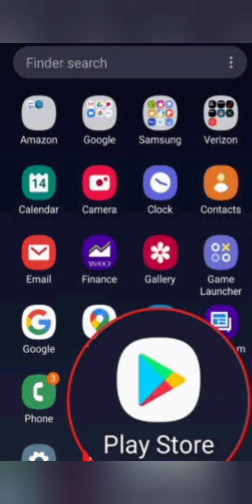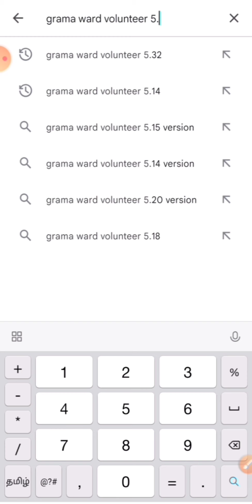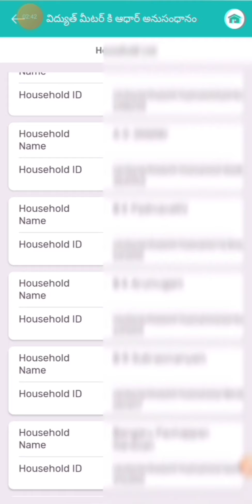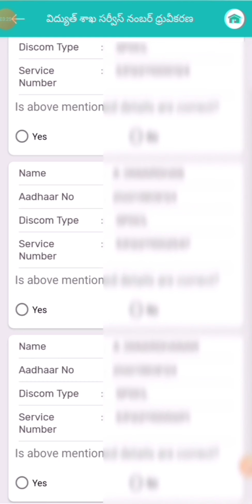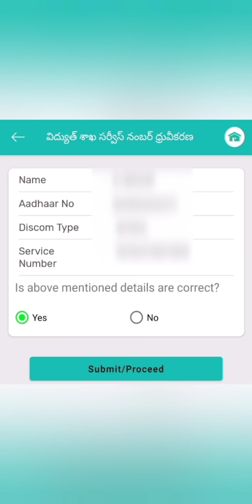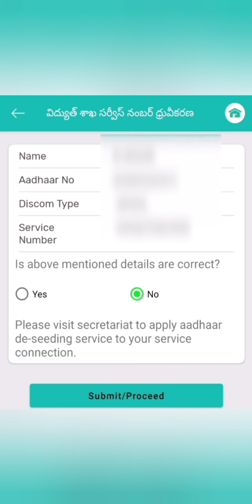Grama/Ward Volunteer/New.App.V.5.34/ Aadhaar Connection To Electricity Meter/Household List Adding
# Grama/Ward Volunteer/ New Update.App.V.5.34/ Aadhaar Card Connection To Electricity Meter/ Household List Adding/Survey Process..
Grama/Ward Volunteer Update News
Click me.
lick me
share me.